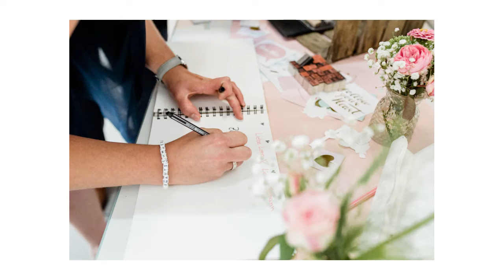Highlights Hochzeitsfeier in Lauterach auf der Schwäbischen Alp